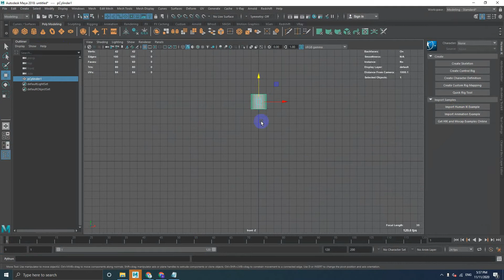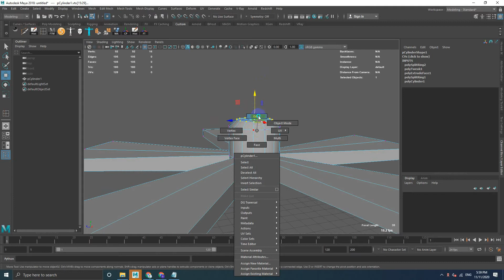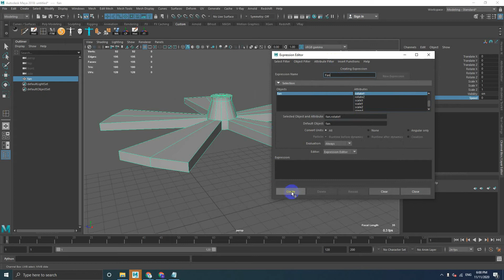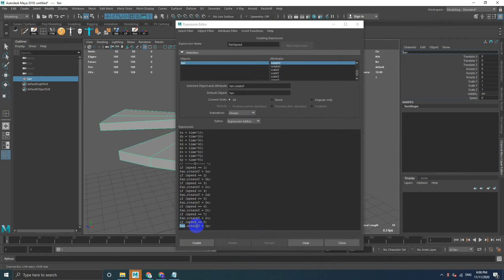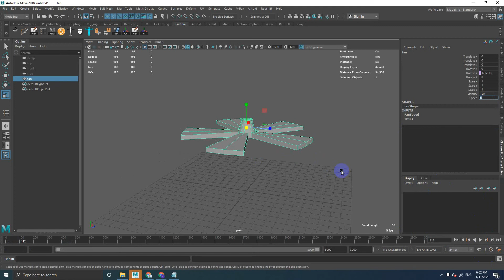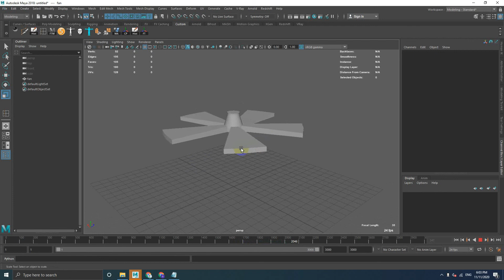How to create fan loop animation rotation expression in Maya 2018 - AutoDesk Maya Tip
This is script for loop fan:

$a = time*10;
$b = time*20;
$c = time*30;
$d = time*40;
$e = time*50;
$t = time*60;
$o = time*70;
$p = time*80;
// X \\
if (speed == 1)
fan.rotateY = $a;
if (speed == 2)
fan.rotateY = $b;
if (speed == 3)
fan.rotateY = $c;
if (speed == 4)
fan.rotateY = $d;
if (speed == 5)
fan.rotateY = $e;
if (speed == 6)
fan.rotateY = $t;
if (speed == 7)
fan.rotateY = $o;
if (speed == 8)
fan.rotateY = $p;